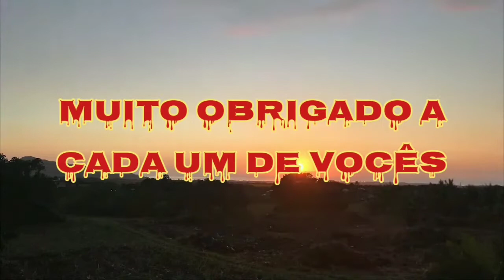Agradecimento a marca dos 40 mil inscritos